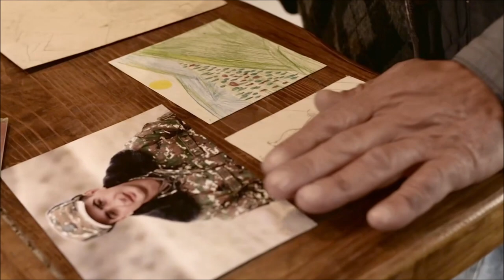Тоғли Қорабоғ уруши: Мағлуб арманлар Лочинни ташлаб кетмоқдалар - BBC News O'zbek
Тоғли Қорабоғдаги уруш тугаши шарти сифатида Арманистон 1990 йиллар бошида босиб олган ҳудудлар Озарбайжонга қайтарилиши керак.

Бу тинчлик битими минглаб арманиларнинг шу вақтгача яшаб келган жойларини ташлаб кетишини англатади.

"Бу қисқа, аммо шафқатсиз уруш жароҳатларини унутиш кўп арманларга қийин бўлади", дейди мухбиримиз.

ВВС мухбири Юрий Вендик Лочиндан тайёрлаган видео лавҳа.